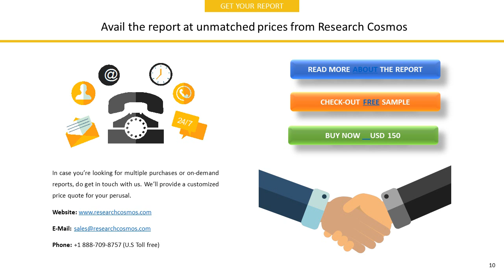COGNEX CORPORATION Company Profile and Tech Intelligence Report, 2018n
The report COGNEX CORPORATION  Company Profile is a detailed document covered company’s Overview, History, SWOT Analysis, Products/Services, Facts, Financials, Key Executives, Competitors, Tech Intelligence, IT Outsourcing, IT Management, Recent Developments and Strategy Evaluation.